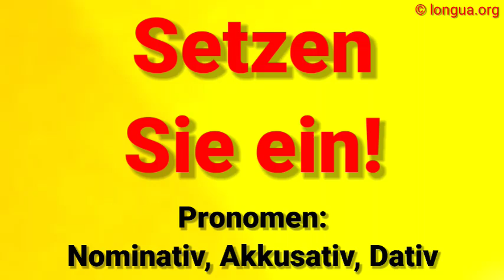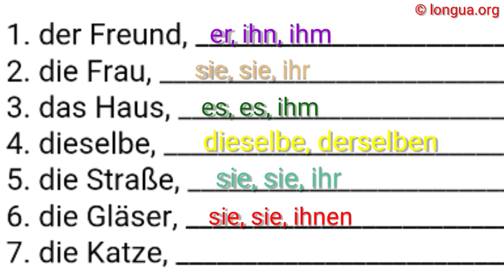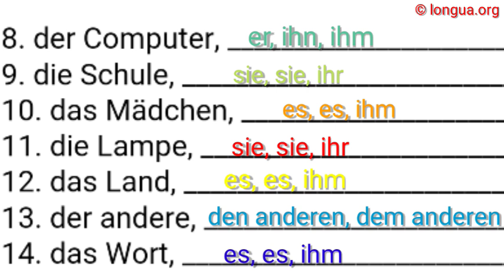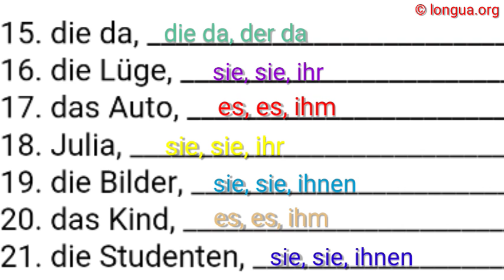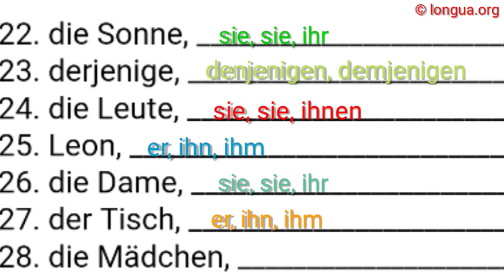A1, A2, B1, B2, C1, Übungen, Pronomen, Nominativ, Akkusativ, Dativ, Pronouns, mich, mir, dich, dir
Setzen Sie ein:

der Freund, ________________________________________
die Frau, _________________________________________
das Haus, ________________________________________
dieselbe, ________________________________________
die Straße, ________________________________________
die Gläser, ________________________________________
die Katze, __________________________________________
der Computer, _____________________________________
die Schule, _________________________________________
das Mädchen, ________________________________________
die Lampe, __________________________________________
das Land, __________________________________________
der andere, ________________________________________
das Wort, __________________________________________
die da, ____________________________________________
die Lüge, __________________________________________
das Auto, ___________________________________________
Julia, _____________________________________________
die Bilder, __________________________________________
das Kind, ___________________________________________
die Studenten, _____________________________________
die Sonne, _________________________________________
derjenige, _________________________________________
die Leute, __________________________________________
Leon, _____________________________________________
die Dame, _________________________________________
der Tisch, _________________________________________
die Mädchen, ______________________________________

Lösung:

der Freund, er, ihn, ihm
die Frau, sie, sie, ihr
das Haus, es, es, ihm
dieselbe, sie, sie, ihr
die Straße, sie, sie, ihr
die Gläser, sie, sie, ihnen
die Katze, sie, sie, ihr
der Computer, er, ihn, ihm
die Schule, sie, sie, ihr
das Mädchen, es, es, ihm
die Lampe, sie, sie, ihr
das Land, es, es, ihm
der andere, er, ihn, ihm
das Wort, es, es, ihm
die da, sie, sie, ihr
die Lüge, sie, sie, ihr
das Auto, es, es, ihm
Julia, sie, sie, ihr
die Bilder, sie, sie, ihnen
das Kind, es, es, ihm
die Studenten, sie, sie, ihnen
die Sonne, sie, sie, ihr
derjenige, er, ihn, ihm
die Leute, sie, sie, ihnen
Leon, er, ihn, ihm
die Dame, sie, sie, ihr
der Tisch, er, ihn, ihm
die Mädchen, sie, sie, ihnen